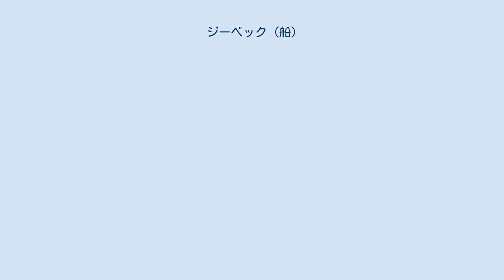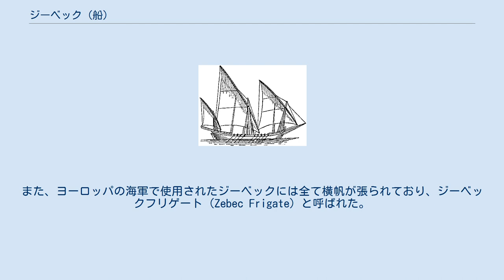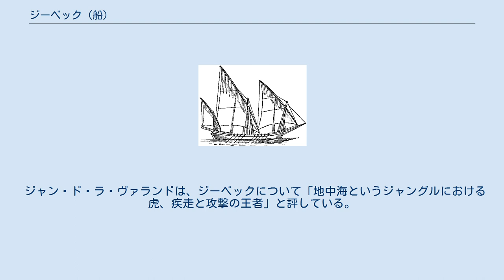ジーベック (船)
3本マストと櫂を持つジーベック 18世紀以降のジーベックの帆装図 ジーベック（xebec）とは、16世紀から19世紀ごろの地中海で、主に交易目的に使用された帆船である。
 帆と櫂の両方を推進力を得る手段としており、アルジェリアのバルバリア海賊が使うガレー船と似ていた。
初期のジーベックは2本マストのものが多いが、後のものは3本マストが多い。
帆の種類は初期のものはラテンセイルのみを持つものが多いが、後期のものは横帆を持つものも多い。
大きく突き出した船首と船尾、船体からはみ出すように傾斜したマストが特徴的。
 18世紀から19世紀初頭の商船としてのジーベックは船体も大きく、3本マストのうちフォアマストのみに横帆、残りにラテンセイルが張られた。
この横帆を持つという特徴によって、フェラッカとジーベックは区別された。
またフォアマストからバウスプリットに向けてステイセイルが張られた。
軍船や海賊船としては依然として3本マストにラテンセイルのものが使われた（後述）ため、このタイプのジーベックをポラッカジーベック（Polacca Xebec）とも呼んだ。
また、ヨーロッパの海軍で使用されたジーベックには全て横帆が張られており、ジーベックフリゲート（Zebec Frigate）と呼ばれた。
 ジーベックはxebec以外にxebeck、xebe(c)que、zebec(k)、zebecque、chebec、shebeckとも表記するほか、 など、似た綴りや読み・意味を持つ言葉が各言語に存在する。
Online Etymology Dictionaryによると、アラビア語で小型軍艦を意味するshabbakが語源だとされている。
 1738年、アントニオ・バルセロが率いてアルジェリアに向かうジーベック ヨーロッパの人々は遠洋で私掠船としてジーベックを使用し、その用途のために対象となる船よりも高速度での航行のために船腹を狭くしたが、広い帆面積を得るためにはそれに応じた広さの船腹が必要であった。
ジーベックのラテンセイルは、追跡や逃亡において利点があり、凪の状態でも航行が可能であった。
海賊船として用いられるときは、サイズによって300～400人の水夫を乗せ、16～40の砲郭を備えていた。
また、通常時には商品の運搬にも用いられた。
 カザドで模写されたスペインのjabequeは、ラテンセイルのみを持っていた。
この船は18世紀半ばにスペイン海軍の象徴として、アルジェリアの海賊船（私掠船）と戦うために建造された。
バルバリア海賊も地中海交易におけるそれらの急襲に対抗するため、3隻のラテンセイルを持つジーベックを使用したとされる。
 ジャン・ド・ラ・ヴァランドは、ジーベックについて「地中海というジャングルにおける虎、疾走と攻撃の王者」と評している。